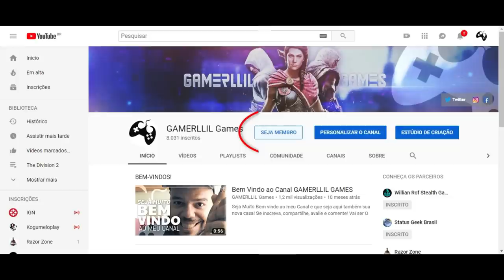Assassin's Creed Odyssey - Conjunto Primeira Civilização | Traje Lendário, Armas, Montarias e mais!!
Fala Fiotes!
Se você ainda não viu motivos pra comprar a DLC “O Destino de Atlântida”, vem com o tio aqui. O traje exclusivo do arco “Campos Elisios” é simplesmente Incrível, possui mais que uma variação e você precisa conhecer!

Kallil Augusto